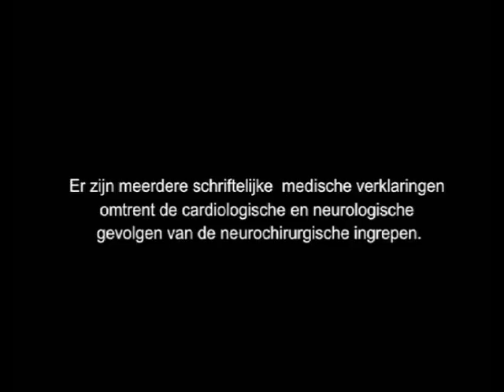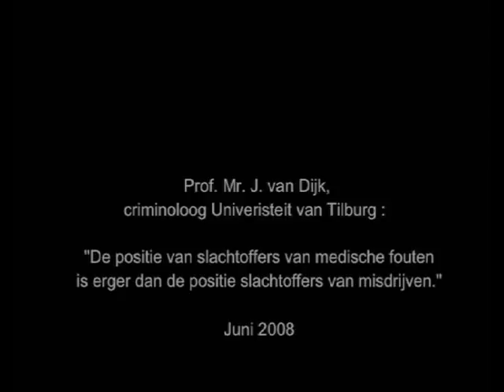Sophie Hankes slachtoffer van medische fouten